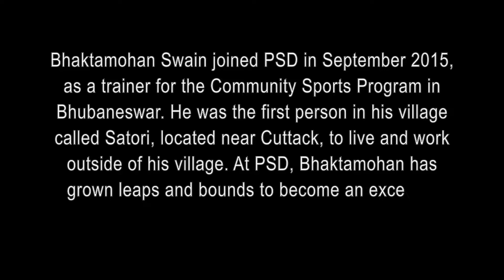Bhaktamohan Swain - Case Study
PSD's programs have not only had an impact on children and youth, but on our own trainers and coaches as well!

This case study about PSD's Community Sports Program trainer Bhaktamohan Swain highlights the impact that PSD has had on the development of Bhaktamohan as a coach and person, and how he has grown in his role during his time at PSD.